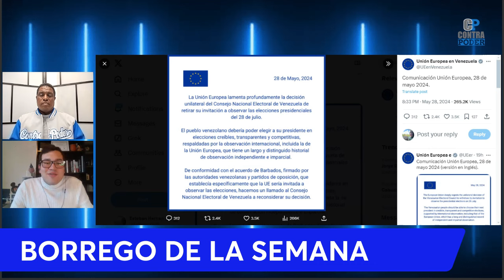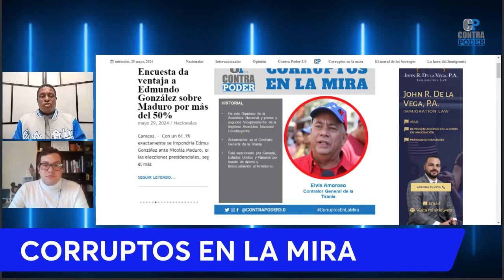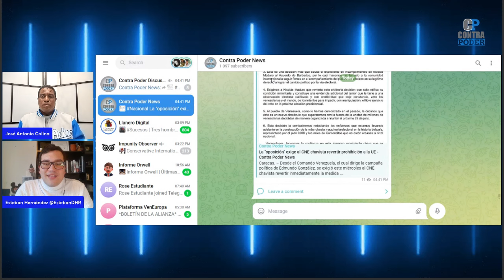Chile ACUSA a Venezuela de no COLABORAR | Petro permite VIOLACIÓN a la SOBERANÍA | CP 3.0 | EP 675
Un Ministerio y la Fiscalía chilena acusan al régimen venezolano de no colaborar para la investigación del asesinato del Teniente Ojeda.

Gustavo Petro no responde ante incursiones no autorizadas de militares venezolanos en territorio colombiano.